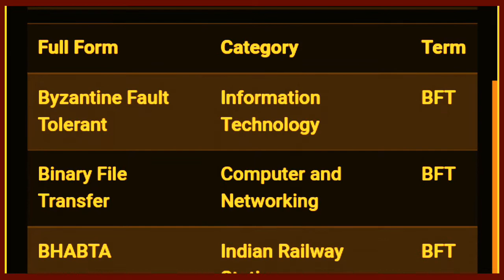bft ka full form